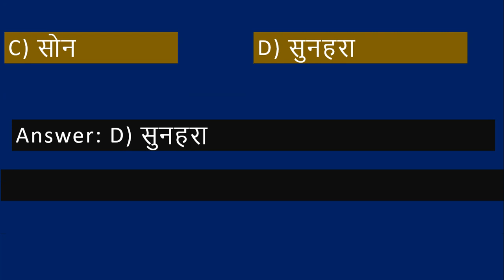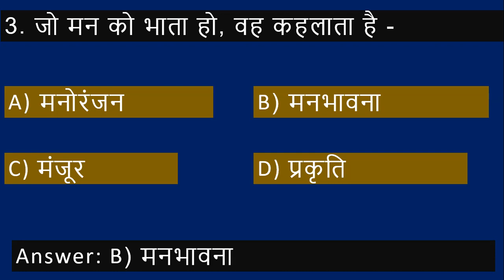TS Hindi Lesson/Baraste Baadal/Grammar A-z/Part-06